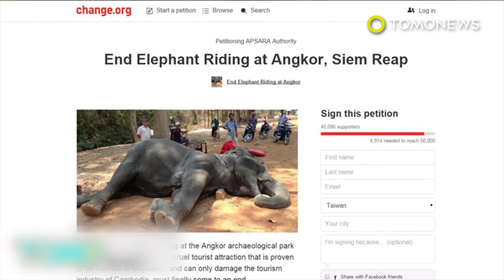Endangered Asian elephant gets shocked to death after rubbing electrical tower - TomoNews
CAMBODIA — An endangered Asian elephant was shocked to death after knocking over a electrical tower last week.

The animal was rubbing against a tower in southwest Cambodia last Tuesday.

The elephant was shocked twice, a Cambodia Environment Ministry official told English language newspaper The Khmer Times. Once when the tower collapsed on it, and again when the elephant came into contact the wires.

Officials say the five-ton creature will get buried at a local zoo.